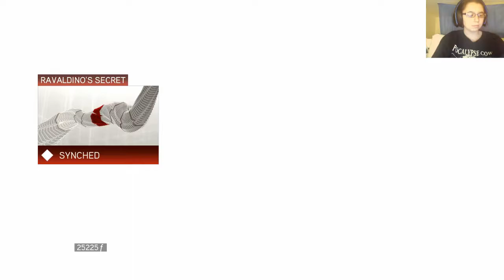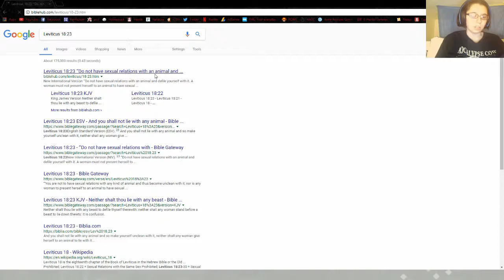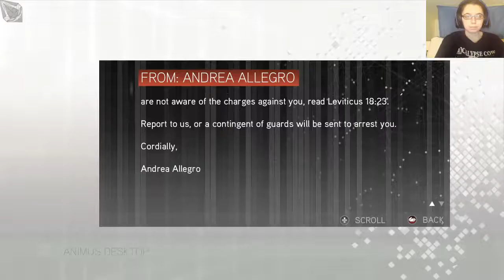Horse Troubles - Assassin's Creed II #14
We do some missions in Forli, but the horses are very uncooperative